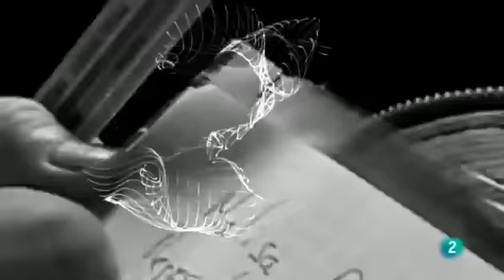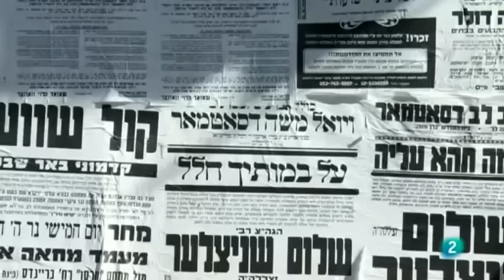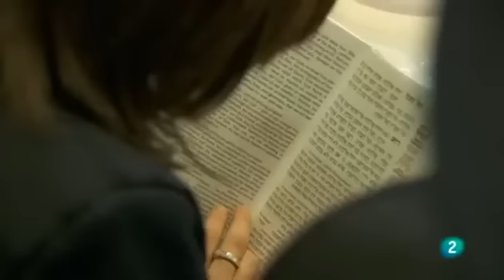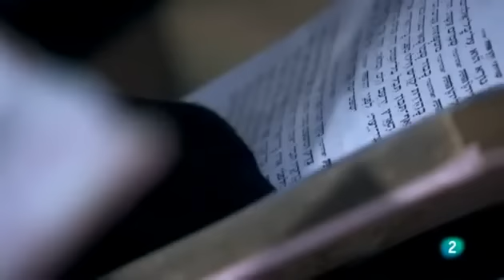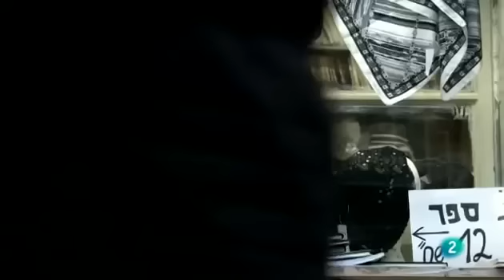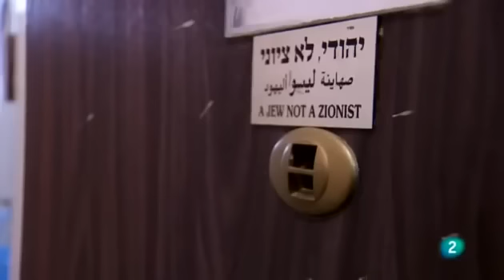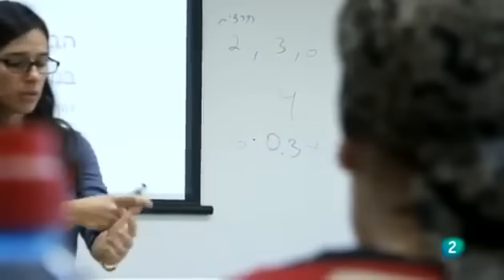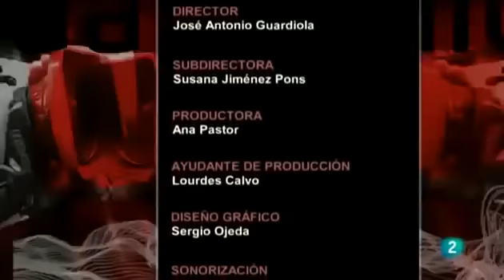La vida de los Judíos ultraortodoxos